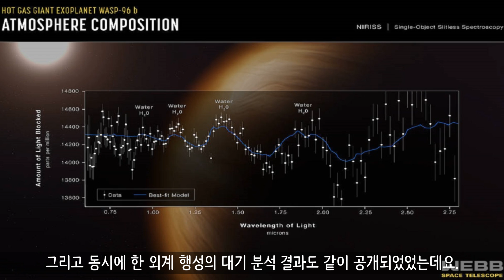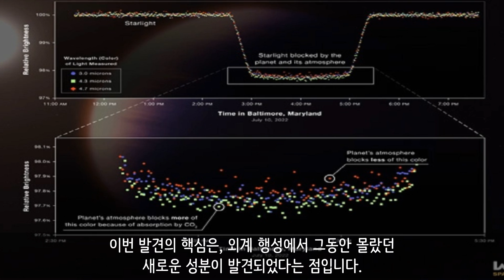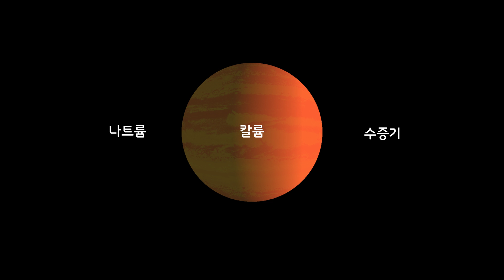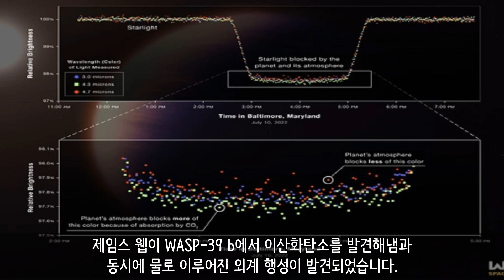외계 행성에서 처음으로 이산화탄소가 발견되었습니다.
제임스 웹의 외계 행성 탐사 능력이 증명되었습니다.

[추가 설명]

* 이산화탄소는 스펙트럼의 3~5.5 마이크론 범위에서 감지되었습니다.
* 이 범위는 물, 메탄, 이산화탄소 등 생명과 관련된 성분을 찾는데 중요합니다.
   제임스 웹 이전의 망원경들은 이 범위내에서 정확하게 분석할 수 없었습니다.
* 즉, 외계 생명에 존재할 수 있는 행성을 찾는데 큰 변화가 일어날 수 있습니다.
* 또한 이산화탄소의 발견은 행성 탄생의 비밀을 밝힐 수 있는 좋은 힌트가 될 수 있습니다.

[BGM 정보]

BGM01_Trapped - Quincas Moreira, BGM02_texture2, BGM03_Spookster - Wayne Jones, BGM04_Species - Diamond Ortiz

texture2 음원은 야마차 음악공방 제공하는 무료 음원입니다.

WASP-39b#제임스웹#트랜짓#외계생명체#외계행성대기#Kepler#TESS#우주망원경#TOI-1452 b#가니메데#타이탄#바다행성#Jameswebb#가스행성#지구형행성#초지구#슈퍼지구#생명체거주가능영역#골디락스#NIRSpec